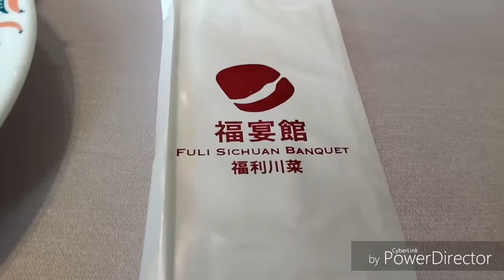93rd birthday ni lola/amah/Taiwan/ofw/Taiwan life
93rd birthday ni lola/amah/Taiwan/ofw/Taiwan life